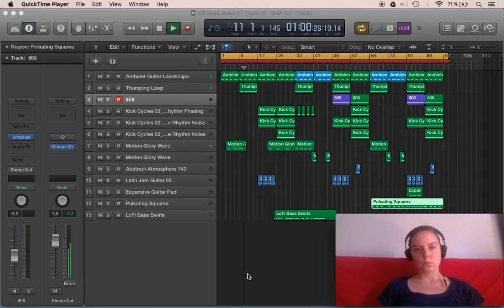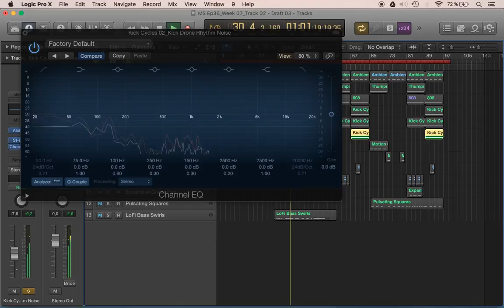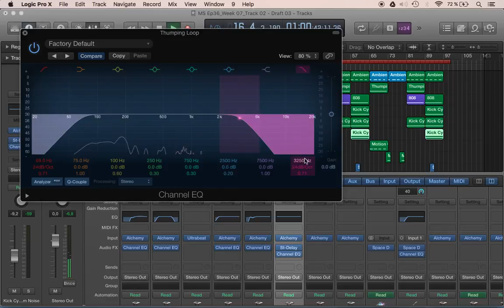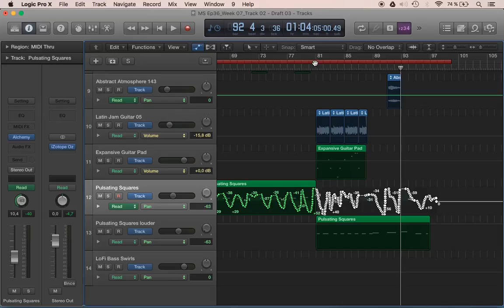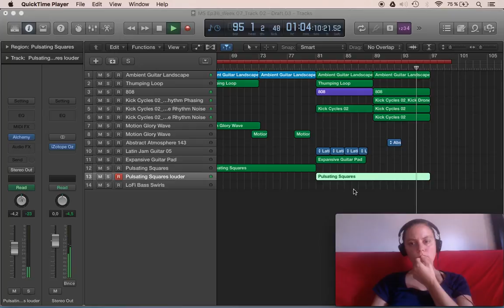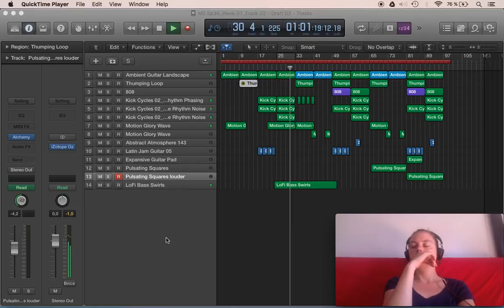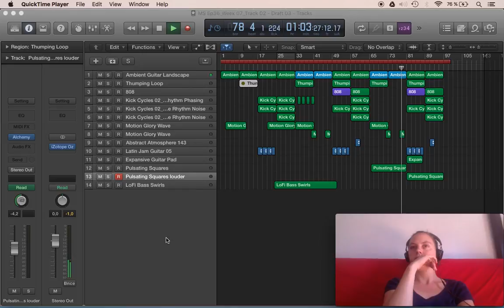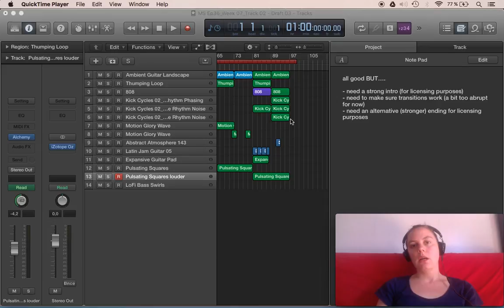MLM Morning Session #115 | Far Far Away | Draft 3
Days 1 to 100: I improvise 1 new tune every day in 30 minutes or less.

Days 101 to 200: I develop and re-arrange 25-40 of these tunes into a "real" quality piece of music.

Check out episodes 36 & 107 for drafts 1 & 2.